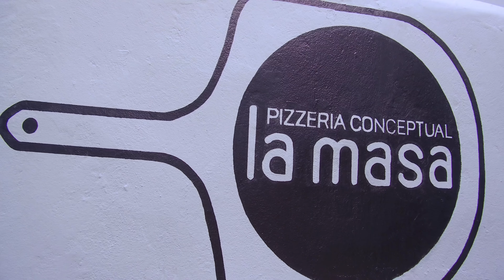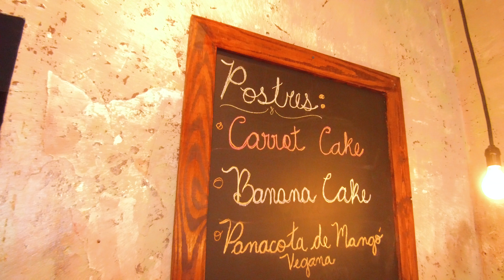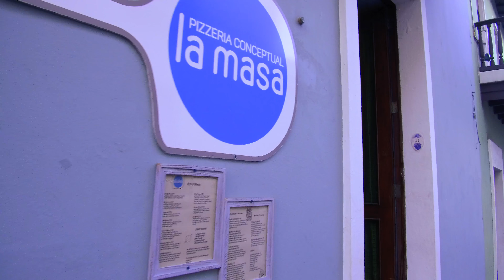LA MASA, UN CONCEPTO DE CHINCHORRO VAGABUNDO PERO FINO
Fui a VISITAR un nuevo negocio en el Viejo San Juan llamado: Pizzeria Conceptual La Masa. Un Concepto de restaurante estilo CHINCHORRO VAGABUNDO pero FINO.

Dale Click y conoce la VARIEDAD de MASAS que podrás probar para que tengas una deliciosa experiencia.